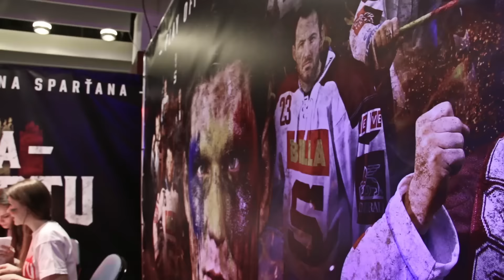Atmosféra prvního čtvrtfinále s Kometou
Na první čtvrtfinálové střetnutí ostře sledované série proti Kometě Brno dorazilo do O2 areny jedenáct a půl tisíce diváků. Děkujeme za podporu!